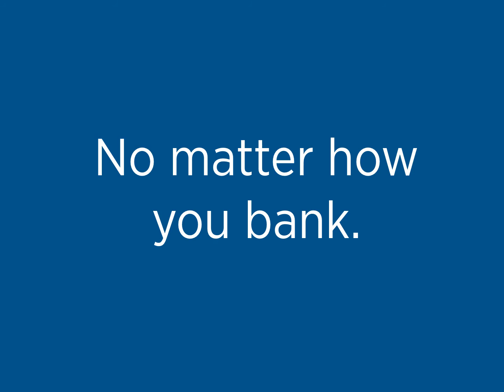A Better Banking Experience with Camden National Bank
Online, on your phone, at the ATM, or in person we are dedicated to making your banking experience easy, convenient and hassle-free.